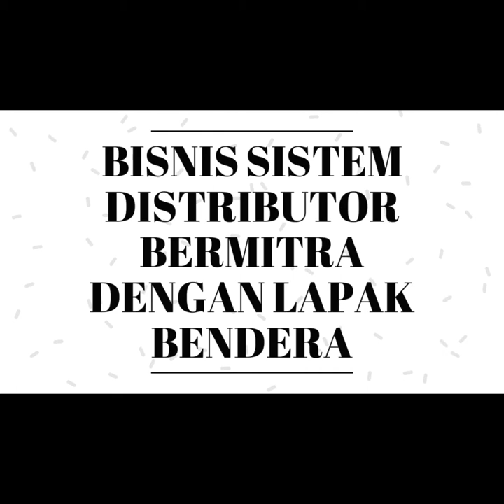Bisnis Menguntungkan Di Katingan kalimantan | Segera Dapatkan Slot 100JT anda